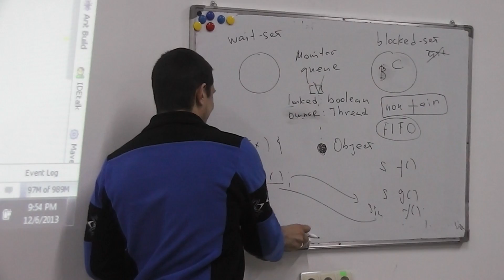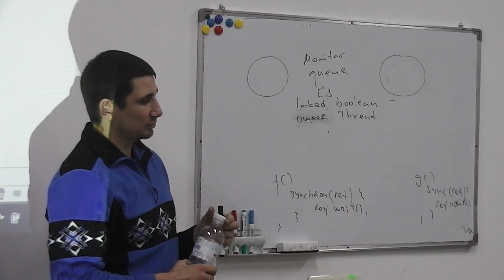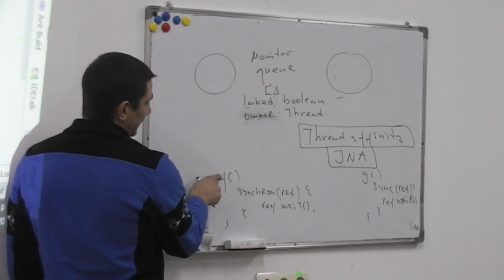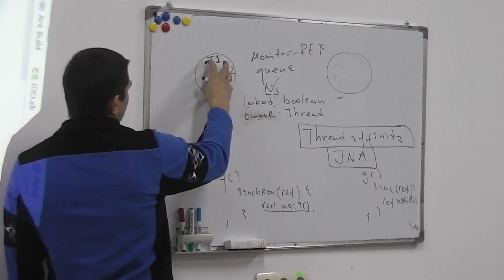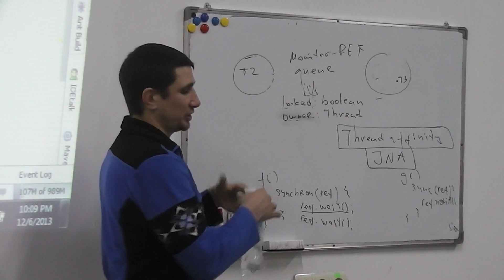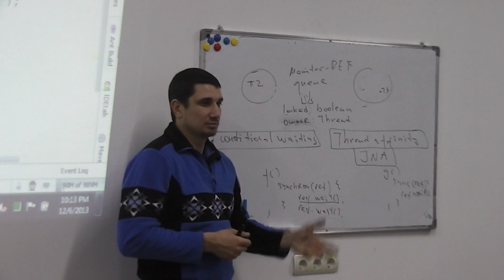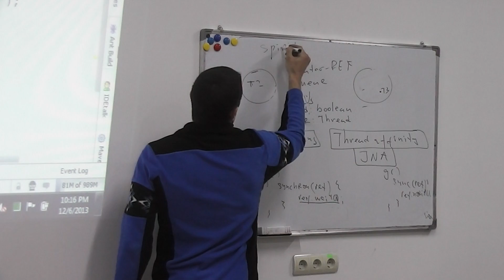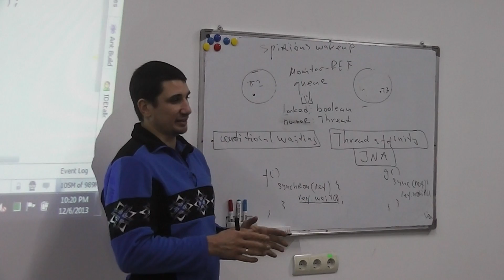Java Core October: Multithreading. Лекция#16 (Часть 4)